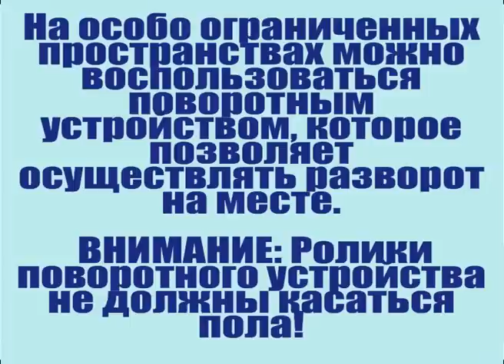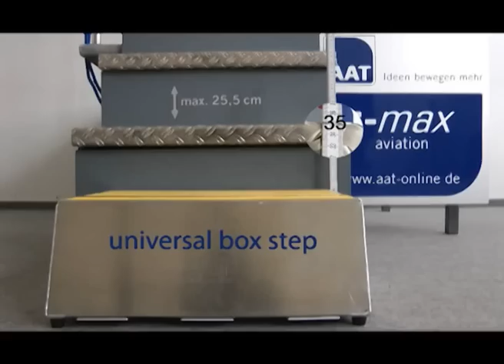Ступенькоход S-max + U3 aviation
Ступенькоход S-max  в комплекте с универсальным креслом  U3 aviation. Комплектация для аэропортов. Руководство пользователям.